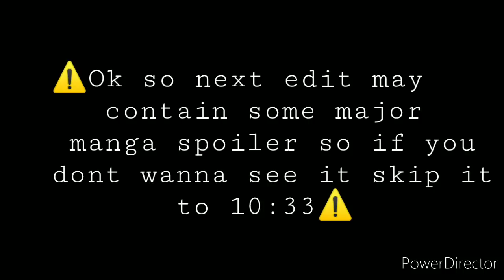♡︎BNHA React to Demon Slayer 1/2 ⚠️Manga Spoiler Ahead⚠️♡︎ Gacha Club ||•GCVR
Im so sorry about the thumbmail

❄︎.•.  Hi guys  .•.❄︎

☞︎︎︎🥀☜︎︎︎  𓂸 Apps i used:
♥︎Powerdirector
♥Ibis Paint 𝚇
♥︎Gacha Club

𓂸Screenshot Taken
♥︎219